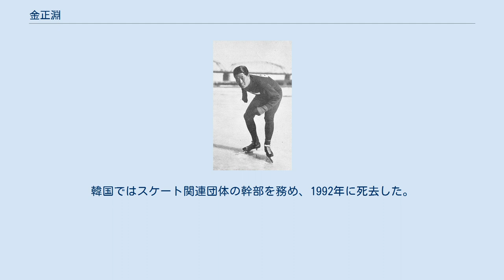金正淵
金正淵 金 正淵（きん せいえん、キム　ジョンヨン、ハングル：김정연、1914年1月7日 - 1992年7月16日）は、日本の元スピードスケート選手。
朝鮮平安南道江西郡の出身。
 公立平壌高等普通学校時代から大同江でスケートをおこなっていた。
1932年に明治大学商学部に進学。
1934年と1935年の全日本スピードスケート選手権大会を連覇。
この当時は500m・1500m・5000m・10000mの総合得点で順位を決定していた。
1934年2月に鴨緑江で行われた1934年大会では、金は500m3位、5000mと1000mで1位であった。
1935年1月に日光で開かれた1935年大会では、500mは石原省三らに敗れたものの残る3種目はすべて1位となった。
これらの結果にうかがえる通り、中長距離を得意とした。
 日本選手権での成績が評価され、1936年のガルミッシュパルテンキルヒェンオリンピック代表となった。
しかし、外国選手との体力の差はいかんともしがたく、1500mで15位、5000m21位、10000m13位という結果であった。
明治大学時代の後半にはスケート部のキャプテンも務めた。
1937年に明治大学を卒業すると朝鮮に戻って朝鮮総督府学務課に勤務する。
 戦後は韓国に在住し朝鮮戦争のときには郷里の全財産を北朝鮮側に没収され、その状態で韓国での再出発を余儀なくされたという。
韓国ではスケート関連団体の幹部を務め、1992年に死去した。